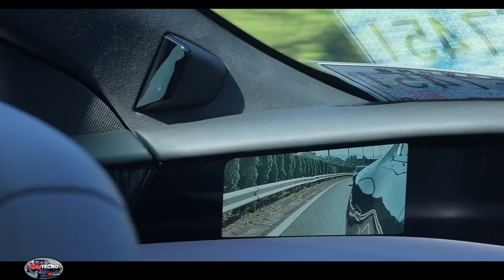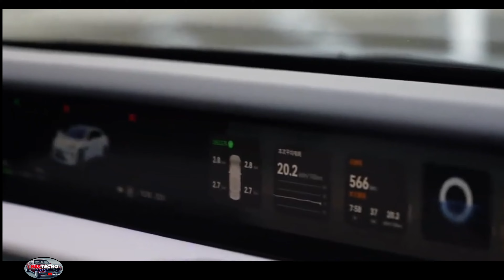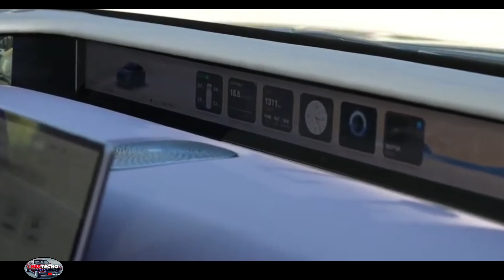AVATR 12 2024 Tecnología del futuro 🤯Changan, Huawei y CATL